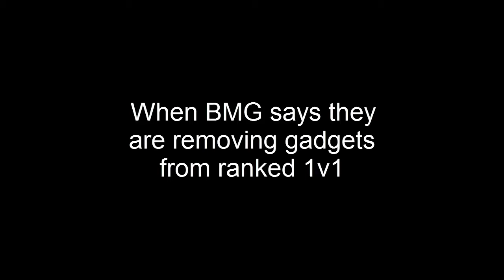How i feel about brawlhalla removing gadgets from rank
OH BOY OOOOOOOOH OHOOOOOOOOOOOOOOOOOOOOOOOOOOOOOOOOOOOOOOOOOOOOOOOOOOOOOOOOOOOOOOOOOHHHHHHHHHHHHHH OHHHHHHOHOHOHOHOHO FINALLY YES